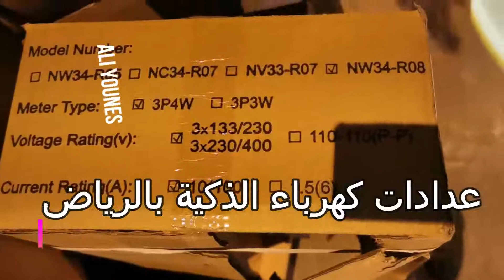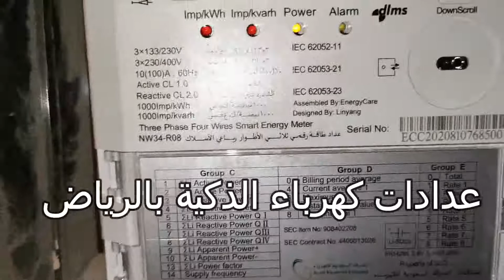تغيير جميع عدادات كهرباء الي عدادات الذكية بالرياض